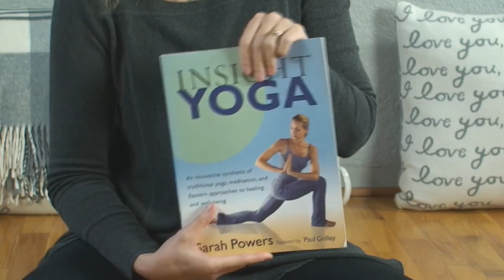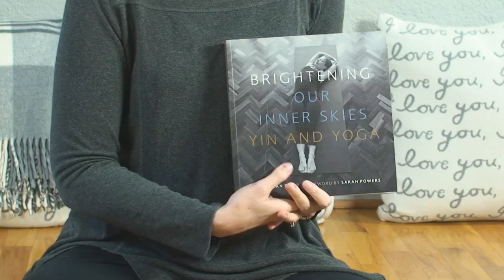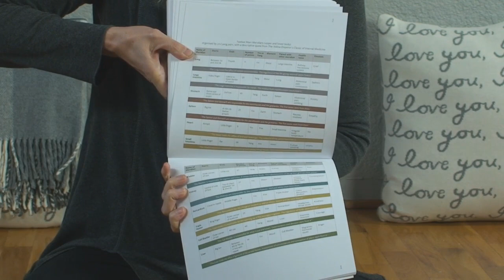60 min Beginner Yin Yoga | Meridian Energy | Yoga with Dr. Melissa West 411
This 60 minute full body beginner yin yoga class will focus on the meridians or energy channels in your body. Meridians are the energy channels or pathways through which our chi, energy or prana flows. Traditional chinese medicine calls them meridians. Ayurvedic medicine and yoga refers to them as nadis.

There are twelve major meridians in our body. Six in our upper body and six in our lower body. Our yin energy moves upward and our yang energy moves downward. These energy circuits run throughout our body and are also linked to our organs. In this beginner yin yoga class we will affect all of the twelve major meridians with this yin yoga sequence.

When we place our bodies in shapes in yin yoga, we are pulling and pressurizing our tissues which moves energy and blood through the meridian channels. In this way, yin yoga is a kind of acupressure, where physical pressure is being applied to your body at certain points as it pulls on your fascia with slow and gentle traction.

If you are brand new to yoga and get frustrated with other yoga classes on YouTube that move too quickly, don´t give modifications and are too hard to follow, don´t worry, our beginner yoga classes are actually for beginners, people who have never done yoga before. We have a 31 day beginner yoga challenge that you can sign up for at melissawest.com and have it delivered right to your inbox or you can check out the beginner playlists here on my YouTube channel. We offer slow, easy to follow, step by step instructions with lots of modifications.

Yin Yoga Postures/Yin Yoga Sequence: Butterfly Pose, Sphinx Pose, Bananasana, Dragon Pose, Foot to Sky Posture, Reclining Twist, Savasana

We have a 31 day beginner yoga challenge that you can sign up for at melissawest.com and have it delivered right to your inbox or you can check out the beginner playlists here on my YouTube channel.